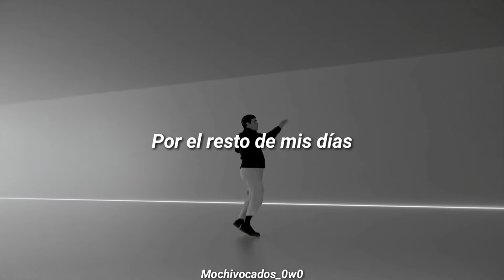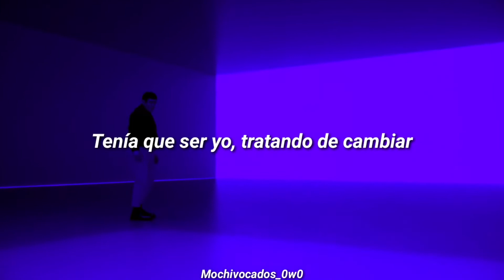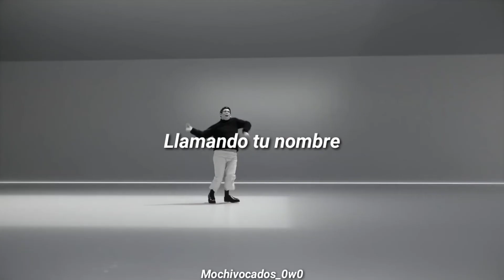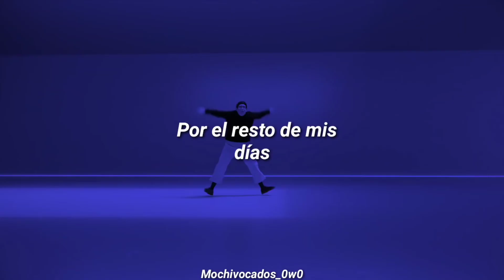S+C+A+R+R - The Rest Of My Days - Lyrics - (Sub-Español) - (Official Music Video)